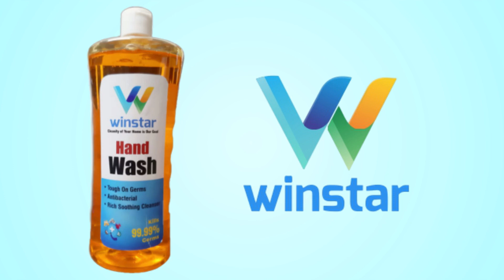Winstar Claener Video Advertising || how to make video ads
Only - 1499/-
Video Advertising
Free story
Human voice ( male + female )

For sample video click on link